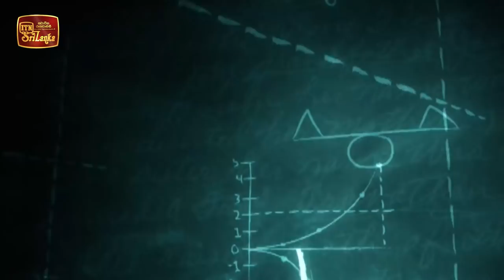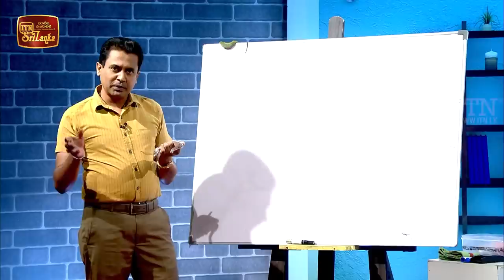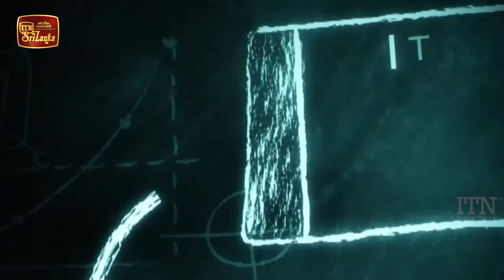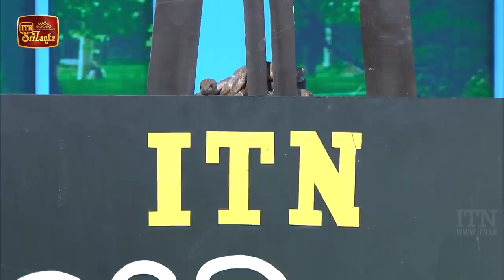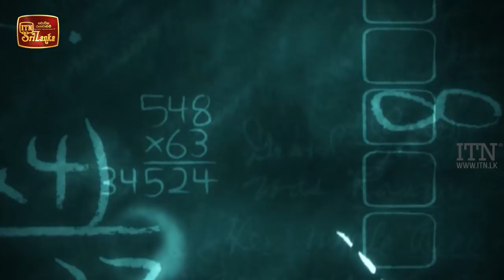ITN Television Iskole - (2021-04-24)